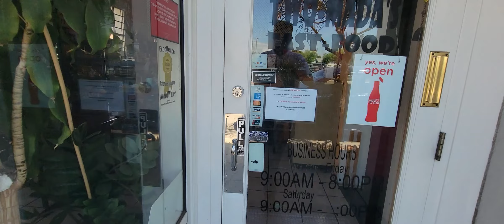Two Madas Fast Food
Discover the true taste of the Philippines at Two Madas Fast Food in Porterville! Indulge in authentic Filipino dishes meticulously prepared by a family-owned establishment. From classic adobo to crispy lumpia, our menu is a journey through Filipino culinary traditions. Join us for a warm and welcoming dining experience that brings the heart of the Philippines to your table. Don't miss the chance to savor these delightful flavors – visit Two Madas Fast Food today!